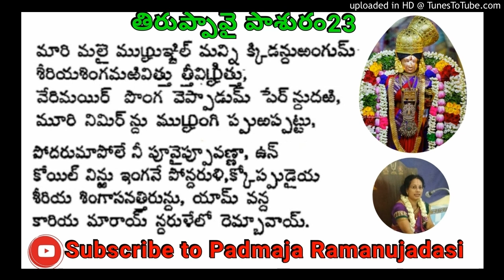Thiruppavai pasuram23 practice audio🙏తిరుప్పావై పాశురం23 అనుసంధానం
ముదలాయిరమ్ లో
శ్రీ ఆణ్డాళ్ నాచ్చియార్ కృప చేసిన వేద,ఉపనిషత్ సారమైన తిరుప్పావై దివ్యప్రబంధ అనుసంధానం
శ్రీ ఆణ్డాళ్ నాచ్చియార్ దివ్య తిరువడిగళే శరణమ్🙏
తిరుప్పావై పాశురముల అనుసంధానం🙏
@online class
Dial-in number (IN): 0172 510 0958
Access code: 635973#

Timings: 3.30pm to 4.30pm daily.
క్రొత్తగా ఆన్ లైన్ క్లాసుకు రాదలుచుకున్నవారు క్రింద లాస్ట్ లింకు మీద క్లిక్ చేస్తే కనెక్ట్ అవ్వవచ్చు.

ఫ్రీ కాన్ఫరెన్స్ ఆప్ లేనివారు, పైన ఇచ్చిన నంబరు డయల్ చేసి, తరువాత ఆక్సెస్ కోడ్ డయల్ చేస్తే నేరుగా కనెక్ట్ కావచ్చు🙏
అడియేన్ పద్మజ రామానుజదాసి🙏